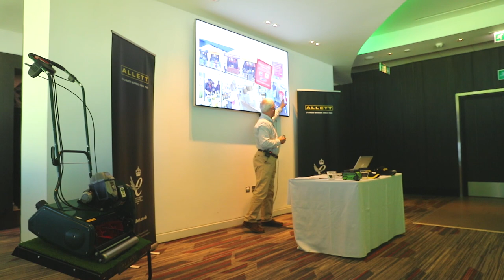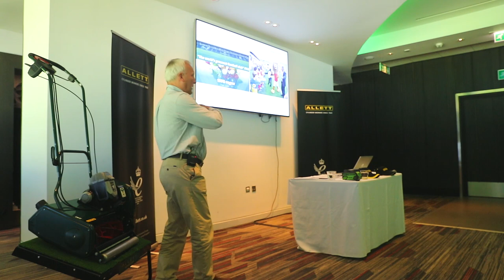David Stubbs- C34E Launch Twickenham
Sustainability Expert David Stubbs speaks at Twickenham about how he helped make London 2012 the most sustainable games ever. Some eye opening stuff in this!